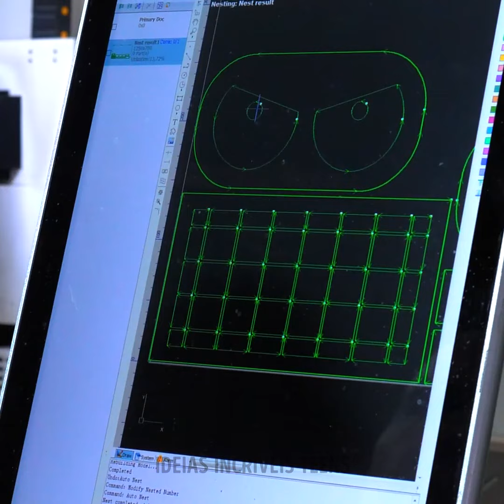Coisas incríveis feitas de metal derretido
TEMPO:
00:00 Artes em metal
01:18 Cabo de pincel feito à mão
05:32 Suporte para parafusos
07:04 Fivela de metal DIY